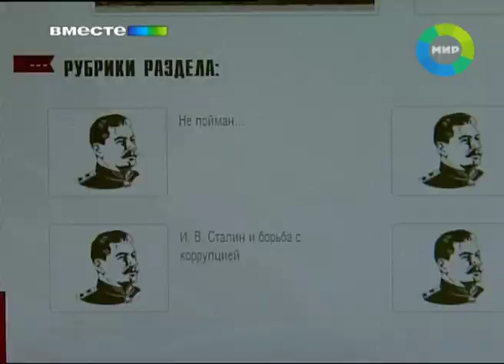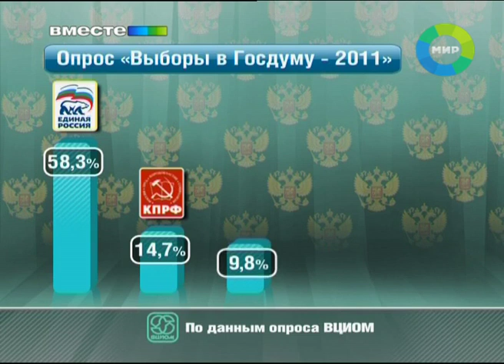Выборы в России. ОПРОС Эфир 4.09.2011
На борьбу с теми, кто рвет страну по частям, на этой неделе встал сам товарищ Сталин. Коммунисты запустили в интернете новый проект.  Теперь «отец всех народов» будет бороться с коррупцией в режиме он-лайн. На сайте, который называется ни много ни мало -  «Антикоррупционный комитет имени Сталина», коммунисты намерены публиковать списки не чистых на руку госслужащих, и даже проводить собственные расследования. В черный список чиновника-взяточника может внести также любой россиянин.